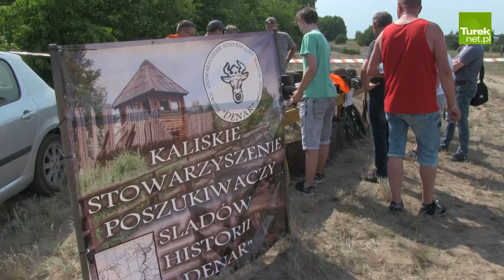Rekonstrukcja historyczna Bitwy o wzgórze Seelow w ramach Dni Dobrej 2018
Nie tylko sobotnią muzyką i tańcami żyli mieszkańcy gminy podczas Dni Dobrej 2018. W ramach cyklu imprez towarzyszących, na terenach strzelnicy Golimówka pod Dobrą doszło do rekonstrukcji historycznej pod nazwą „Bitwa o wzgórze S”. Widzowie mogli obejrzeć spektakularne wybuchy i natarcia Armii Czerwonej na stacjonujące Wojska Niemieckie. W rekonstrukcji udział wzięły grupy rekonstrukcyjne „Allenstein”, „Narew” oraz „Złoty Krzyż” a organizatorem była firma Mecenas Productions.